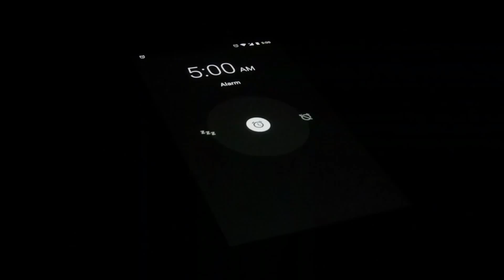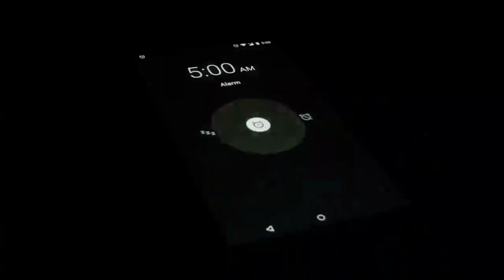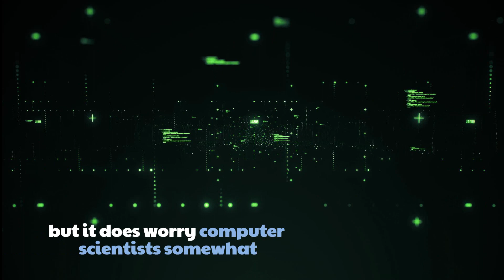Earth has been spinning faster lately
The 28 fastest days on record (since 1960) all occurred in 2020, with Earth completing its revolutions around its axis milliseconds quicker than average. It was noted that in 2020, on July 19, the shortest day ever was recorded—it was 1.4602 milliseconds shorter than the standard.